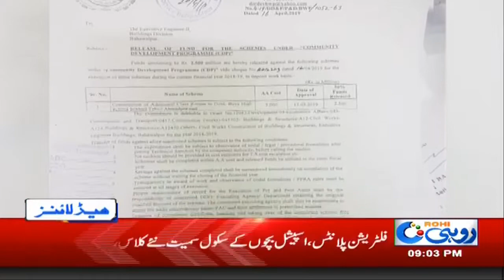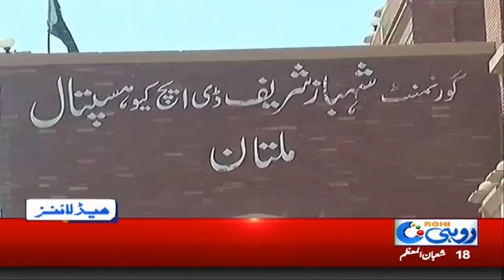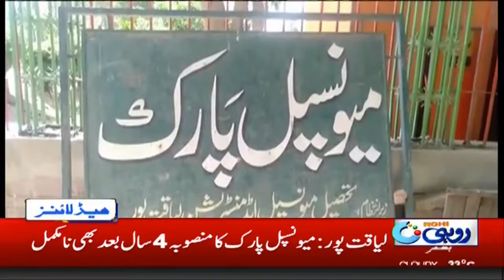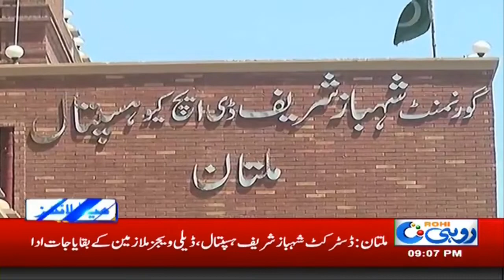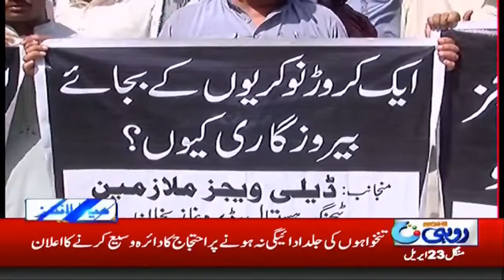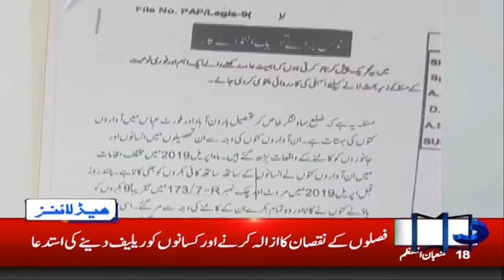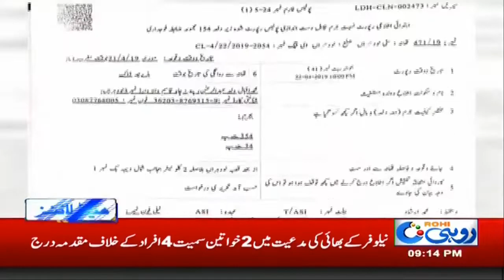News Headlines | 9:00 PM | 23 april 2019 | Rohi